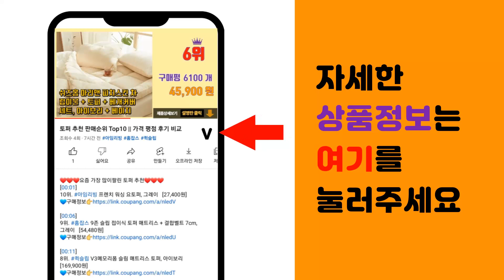스타벅스캡슐 추천 판매순위 Top10 || 가격 평점 후기 비교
❤️❤️❤️요즘 가장 많이팔린 스타벅스캡슐 추천❤️❤️❤️

[00:01]
10위. 스타벅스 에스프레소 로스트 by 네스카페 돌체구스토 캡슐커피, 5.5g, 12개입, 3개 [25,710원]

[00:06]
9위. 스타벅스 베란다 블렌드 by 네스카페 돌체구스토 캡슐커피, 8.5g, 12개입, 3개 [25,560원]

[00:11]
8위. 스타벅스 네스프레소 캡슐 커피 5종 세트 50캡슐 블론드 파이크 하우스블랜드 콜롬비아 베로 [34,450원]

[00:16]
7위. 스타벅스 캡슐커피 네스프레소 호환 10종 100캡슐(디카페인 제외), 100캡슐, 1세트 [55,200원]

[00:21]
6위. 스타벅스 돌체구스토 버라이어티 팩 5종 x 12캡슐 커피세트, 커피 5종 + 머그잔 370 [43,500원]

[00:26]
5위. 스타벅스 네스프레소 캡슐 커피세트, 블론드 에스프레소 로스트 10p + 싱글 오리진 콜롬비 [39,800원]

[00:31]
4위. 스타벅스 캡슐커피 네스프레소 호환 12종 120캡슐(수급현황에따라 중복발송), 1개, 5. [67,090원]

[00:36]
3위. 스타벅스 하우스블렌드 캡슐커피, 8.5g, 12개입, 6개 [39,300원]

[00:41]
2위. 스타벅스 하우스블렌드 by 네스카페 돌체구스토 캡슐커피, 8.5g, 12개입, 3개 [20,250원]

[00:46]
1위. 스타벅스 하우스블렌드 네스프레소 캡슐커피, 5.7g, 10개입, 5개 [27,950원]